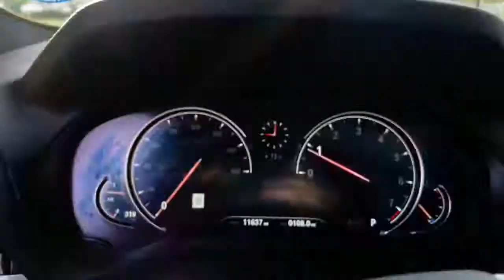2018 BMW X3 Akron, Wadsworth, Canton, Barberton, Copley, OH M3178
Black Sapphire Metallic Used 2018 BMW X3 available in Akron, Ohio at Summit Toyota. Servicing the Wadsworth, Canton, Barberton, Copley, OH area.

Summit Toyota
1535 Vernon Odom Blvd

CARFAX One-Owner.brbrYES WE ARE OPEN AND YES WE WILL DELIVER TO YOU AT NO COST (OHIO RESIDENTS) It's no secret... you're looking for a car that ranks best in price and mileage. Luckily for you, we use Live Market Pricing. Live Market Pricing eliminates the guesswork and hours of research because we price our cars haggle-free and well below market value.